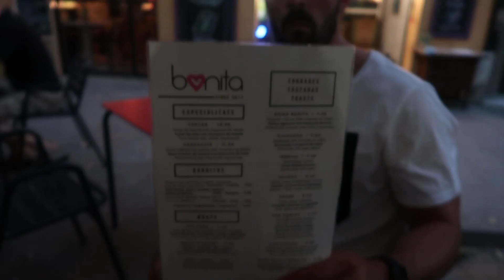BARCELONA - TRAVEL VLOG - Sally Boebally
Come on a trip with Robbie, my sister Ashley and her boyfriend Braden, to Barcelona!